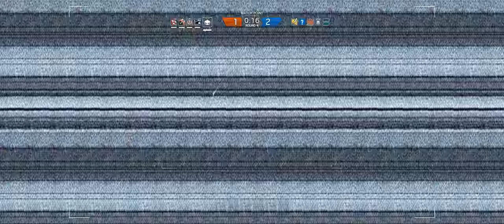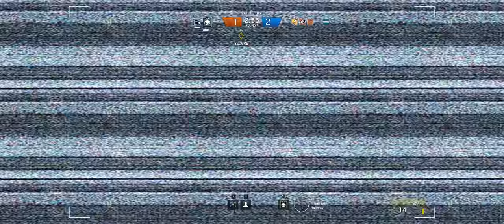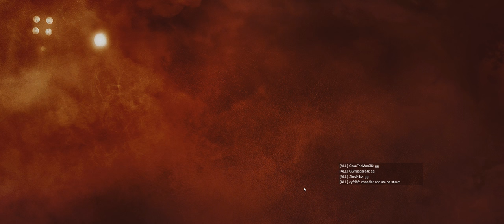Rainbow Six Siege + Part 248 + Chalet TDM Secure Area + cts crew